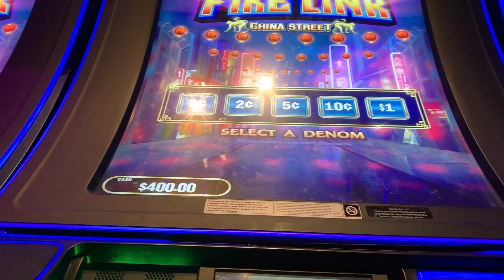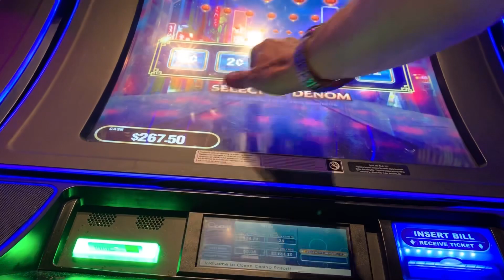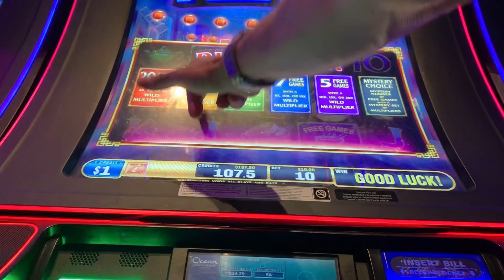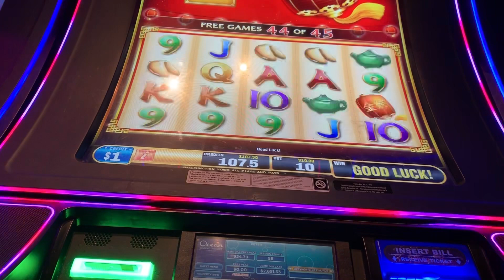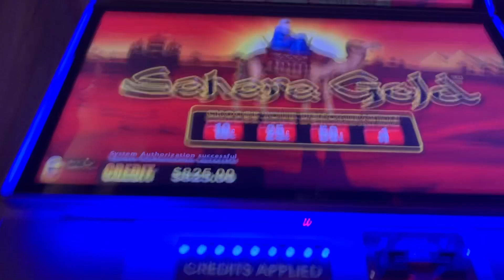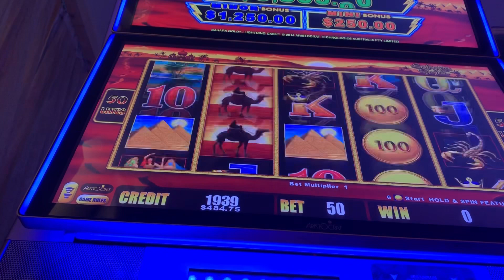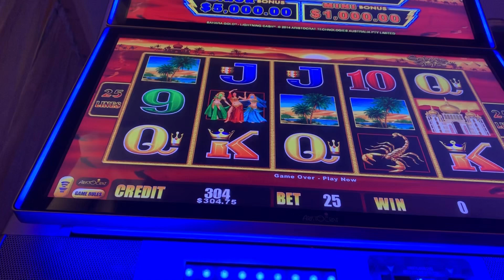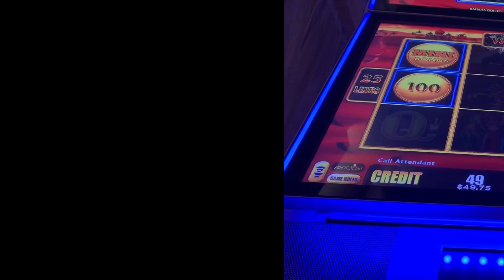Fire 🔥 Link & Sahara Gold - HIGH LIMIT JACKPOTS !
Scored two Handpays quickly on both games within 30 min of each other.  I’ve never gotten so many retriggers on Ultimate Fire Link! $1 denomination on both games.

Sahara Gold Lightning Link at $1 denomination is a favorite.  Love those “words” as they deliver a powerful punch !